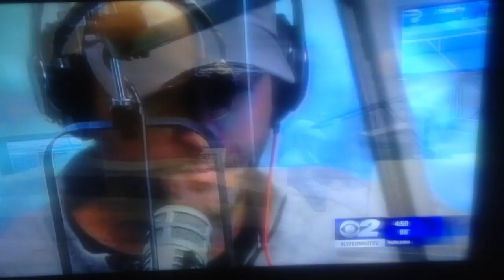trim FF77BB68 BA34 4531 A4FC EDD209E4CD24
Here is my KUTV spot on today's Max Hall news. I'm fully aware if the irony concerning what he said 5 years ago about Utah fans, and the institution as a whole. But this isn't a football story, this is a life story. Max deserves empathy, not judgement. He is a husband and a father of two young children. Utes, Cougars, lets all pull together and pull for him to rebuild his life. There's nothing funny about addiction.